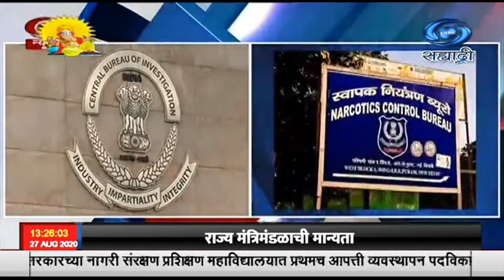अभिनेता सुशांतसिंह राजपूत मृत्यूप्रकरणी अमली पदार्थांच्या दिशेनं तपास करणार